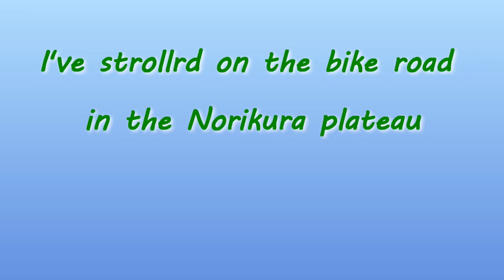I've strolled on the bike road in the Norikura plateau.(Tranny)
This place is Nagano prefecture Japan.